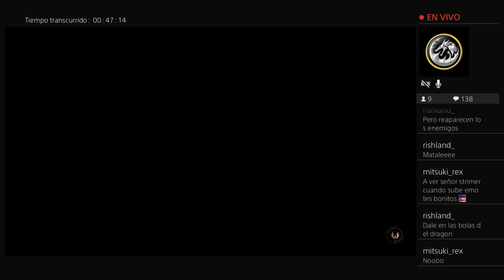Evento Viernes, Charlita y Espaditas Laser